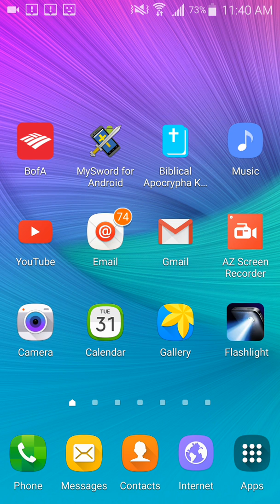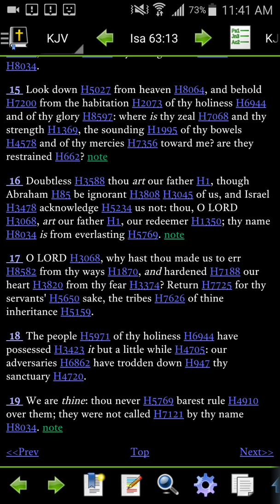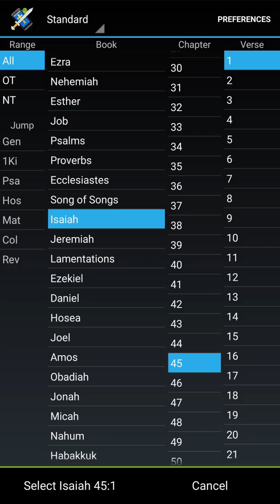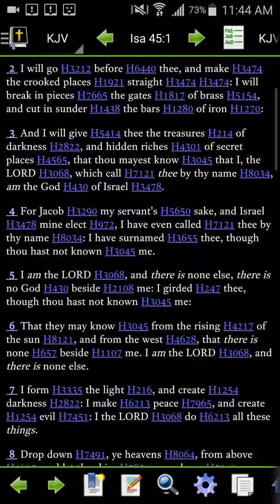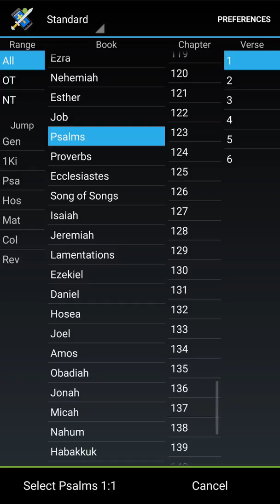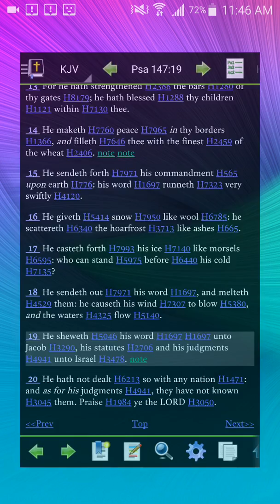WE(NEGRO LATINO & INDIANS) ARE THINE!